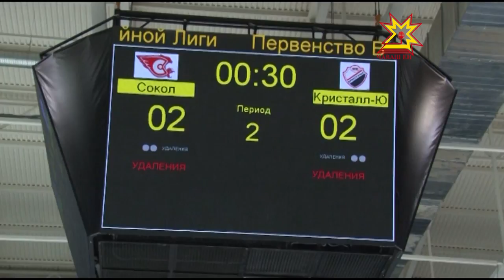Пирĕннисем хоккейла выляса çĕнтернĕ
«Чебоксары-Арена» пăр керменĕ хоккейăн аслă лигин вăййисене тепĕр хут йышăнчĕ. Ку хутĕнче килти пăр çинче «Сокол» Саратов хулин «Кристалл-Юниор» командипе тĕл пулчĕ. Хальхинче матч питĕ кăсăк пулчĕ. Хоккеистсем хăйсене шеллемесĕр тупăшрĕç.